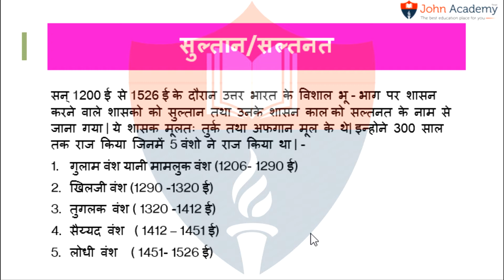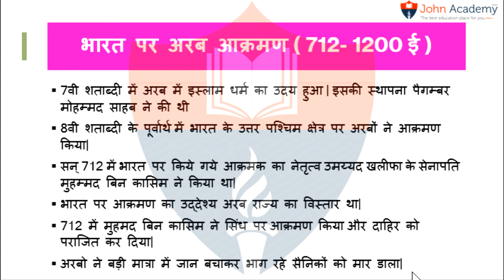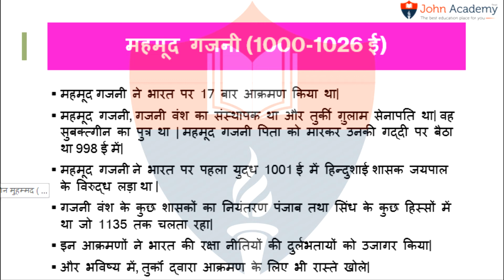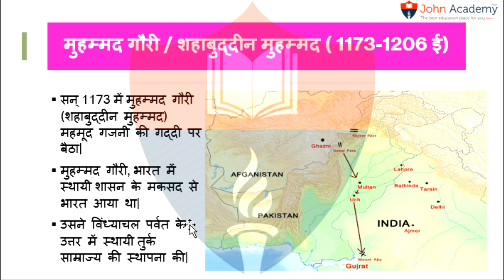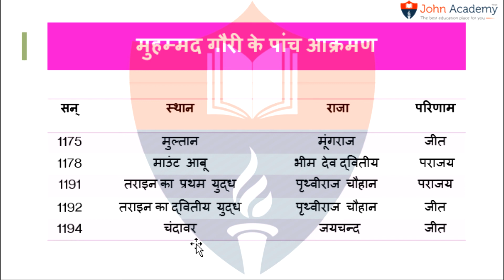Mamluk dynasty || मामलुक वंश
मामलुक वंश mamluk dynasty
JOHNACADEMY_

🔴 GET
1 Complete Syllabus
2. Notes
3 Past year paper
4. Question bank
5. practice papers

🌍DELHI UNIVERSITY
1.) B.COM/ B.A (P) ECONOMICS FINAL YEAR / 3rd YEAR ( IN ENGLISH)
2.) B.COM/ B.A (P) ECONOMICS FIRST YEAR / 1st YEAR ( IN ENGLISH )
3.)  B.COM/ B.A (P) ECONOMICS FIRST YEAR / 1st YEAR ( IN HINDI )

1.) NIOS ECONOMICS CLASS 12TH CODE 318 ( IN HINDI )
2.) NIOS POLITICAL SCIENCE CLASS 12TH CODE 317 ( IN HINDI)
3.) NIOS POLITICAL SCIENCE CLASS 12TH CODE 317 ( IN ENGLISH)
4.) NIOS BUSINESS STUDIES CLASS 12TH CODE 319 ( IN HINDI)
5.) NIOS SOCIOLOGY CLASS 12TH CODE 331 ( IN ENGLISH)

👉BOOK 1
CHAPTER - 1

👉BOOK 2
CHAPTER - 1
CHAPTER - 8
shorturl.at/akr07
CHAPTER -9
shorturl.at/kKN19

SINCE - 2009